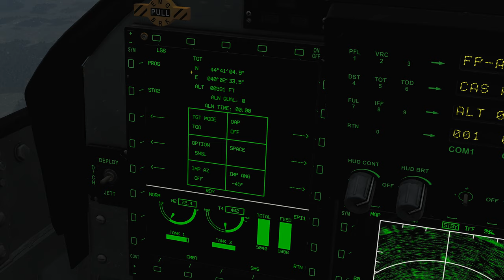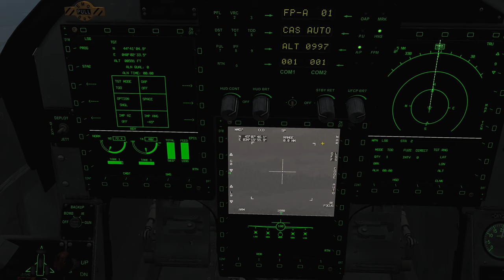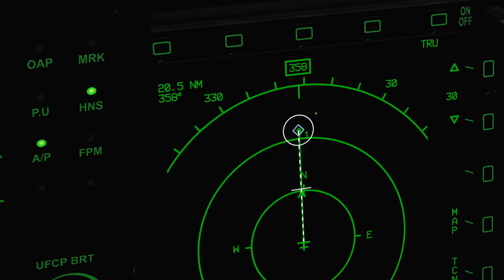DCS: JF-17 - #15 - LS-6 / GB-6: TOO (Target Of Opportunity) [Deutsch]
Im heutigen Crashkurs für die JF-17 "Thunder" schauen wir uns den "Target Of Opportunity" Modus (TOO) für die beiden Gleitbomben LS-6 (JDAM) und GB-6 (JSOW) an.
Auch wenn ich im Video die LS-6 benutze, so ist Anwendung bei der GB-6 genau gleich!